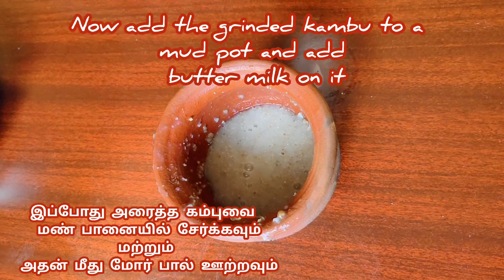கம்பங்கூழ் செய்வது எப்படி? | Pearl Millet Porridge recipe in tamil | Healthy summer drink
Ingredients :
Pearl Millet / Kambu - 1 glass
Butter milk - 1 to 1.5 glass